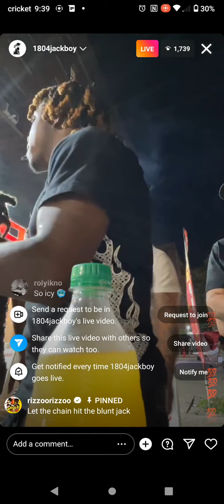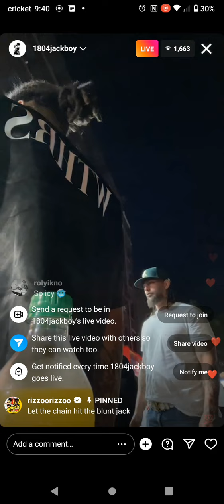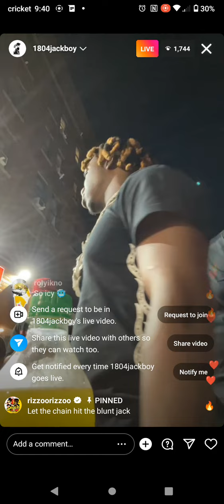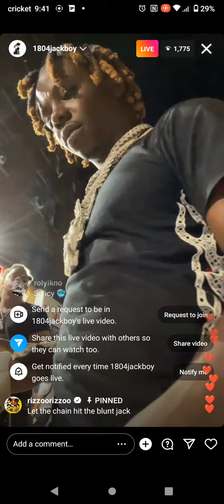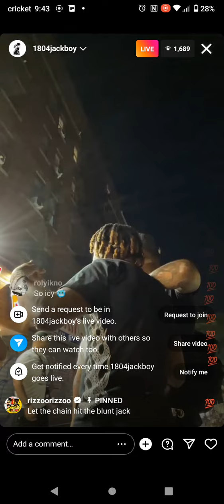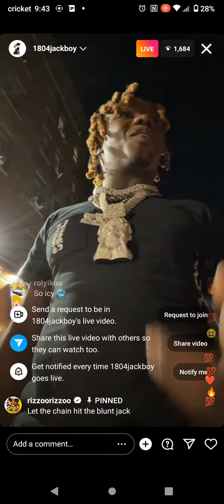Jack boy pop up in the hood wit all his ice on🥶🥶